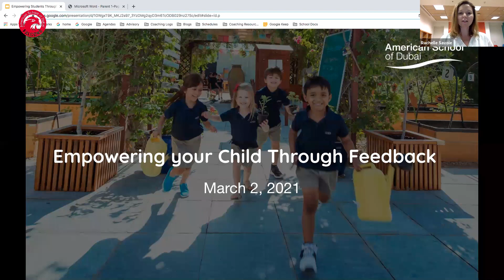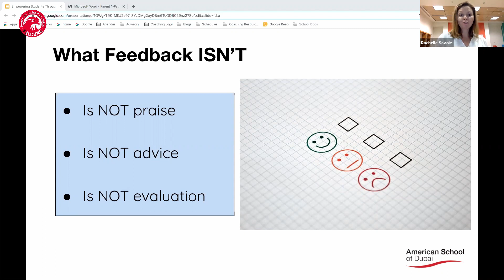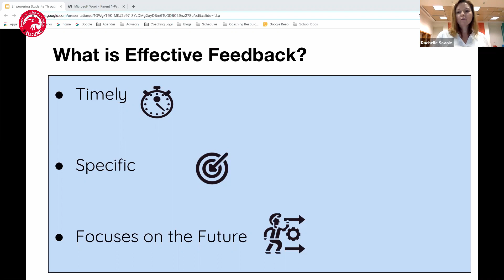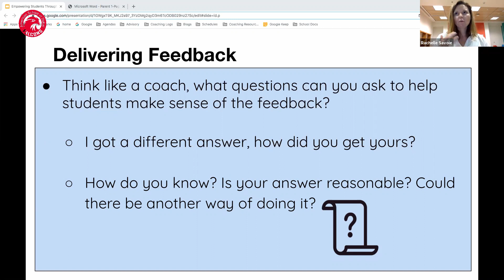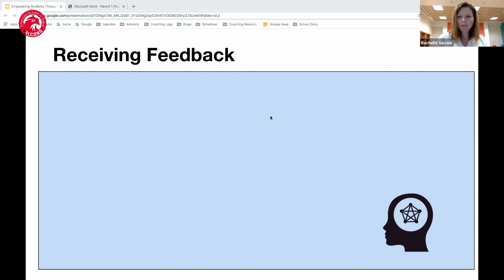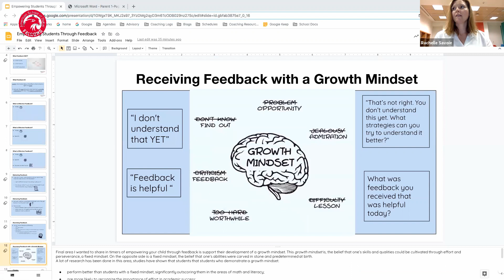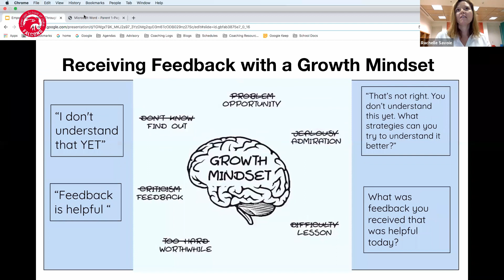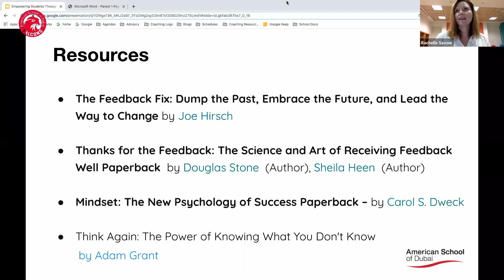ASD Talk Tuesday - Empowering your Child through Feedback